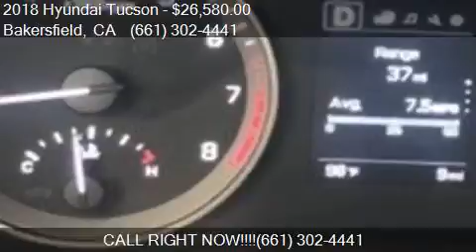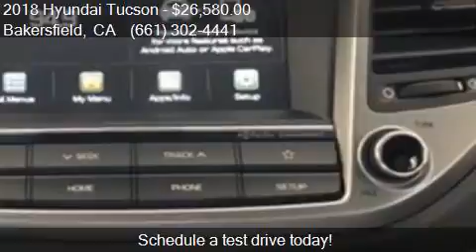2018 Hyundai Tucson Sport 4dr SUV for sale in Bakersfield, C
This 2018 Hyundai Tucson Sport 4dr SUV is for sale in Bakersfield, CA 93313 at Bakersfield Hyundai.

Engine: 2.4L I4
Transmission: Automatic 6-Speed
Color: White
Mileage: 8
Contact Bakersfield Hyundai 5300 Wible Rd Bakersfield, CA 93313 to test drive this 2018 Hyundai Tucson Sport 4dr SUV today.